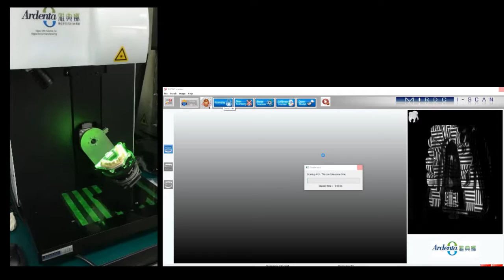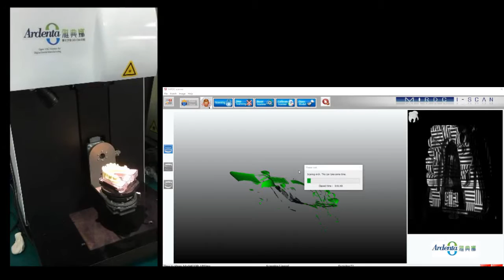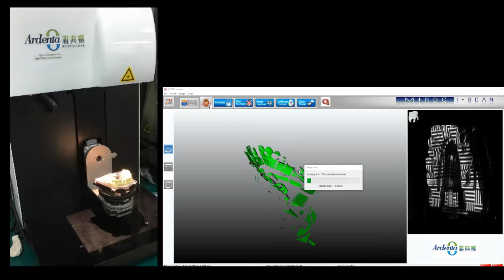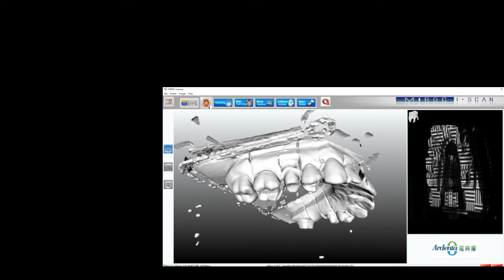Phase Shift Dental Scanner demo-ardenta desktop dental scanner 2016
A short demonstration of MIRDC's Dental Laser Scanner(DLS3 2016)